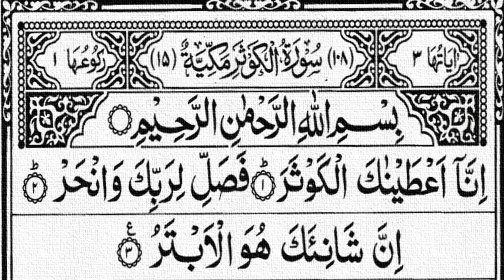Surah Kausar Full HD with Arabic Text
Assalam-o-Alaikum !

Brothers !!

Surah Al Kausar Full HD with Arabic Text

Surah Al-Kawthar is the 108th surah of the Quran . It is the Smallest Surah of the Quran. Surah Al Kausar has 3 verses.

Surah Al Kausar ki Fazilat :

Surah Al Kausar is the shortest surah of the Quran.

Imam Ahmad recorded from Anas bin Malik that a man said, "O Messenger of Allah! What is Al-Kawthar He replied: (It is a river in Paradise which my Lord has given me. It is whiter than milk and sweeter than honey. There are birds in it whose necks are (long) like carrots.) `Umar said, "O Messenger of Allah! Verily, they (the birds) will be beautiful. The Prophet replied,(The one who eats them (i.e., the people of Paradise) will be more beautiful than them, O `Umar.)

Allah Hafiz !!